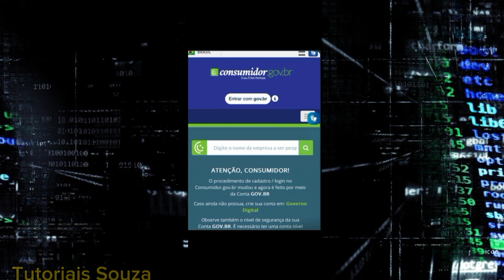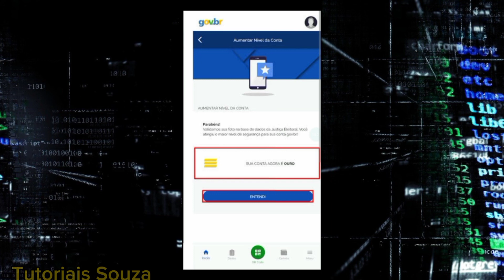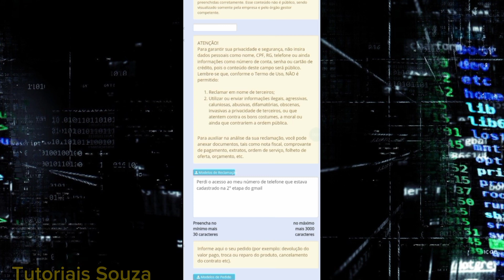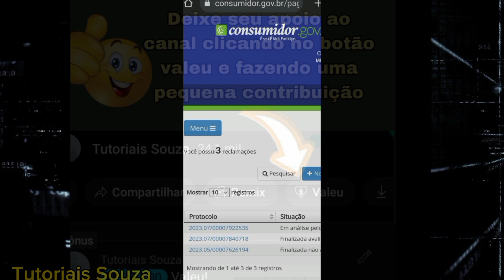Como Recuperar Conta Do Google Com Verificação Em 2 Etapas Ativada Em 2023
Hoje eu vou explicar como recuperar conta do Google com verificação em duas etapas ativada em 2023. É um passo a passo bem simples e fácil de entender portanto se você realmente quer recuperar sua conta do Google com verificação em duas etapas ativada aconselho que você não perca nenhum segundo desse vídeo para assim entender melhor o conteúdo muita gente não consegue recuperar conta do Google com verificação em duas etapas ativada porque não tem essas informações atualizadas um número de telefone que foi adicionado, o mesmo um e-mail alternativo E essas opções são cadastradas em situações semelhantes a esse vídeo onde você perde o acesso à sua conta do Google e só consegue recuperar através desses códigos de redefinição de senha por isso é importante manter suas informações atualizadas porque se você tentar recuperar uma conta do Google que tem a verificação em duas etapas ativada será necessário ter acesso a essas opções que foram cadastradas e agora que você já sabe como recuperar conta do Google com verificação em duas etapas ativadas é só compartilhar essa informação com seus amigos para que eles também Consigam ter acesso a esse método.

Às vezes quando você está em uma localização diferente e tenta acessar sua conta inserindo a senha provavelmente essa essa solicitação E aí você não vai conseguir recuperar a senha do Gmail pois tem essa verificação em duas etapas que é uma camada a mais de segurança não basta ter apenas a senha você tem que ter acesso a essas opções cadastradas para assim recuperar sua senha do Gmail.